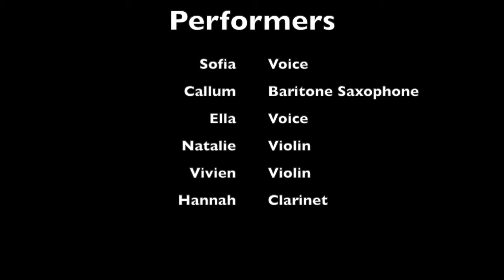Whispers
CMHS PVA Music students did a residency with TimePoint Ensemble called AMPLIFY! in which we learned how to use BandLab to record and edit our own audio, and we used Jordan Nobles piece "Library of Babel" to create some new and interpretive works of musical art, as might be found in the library of Babel.